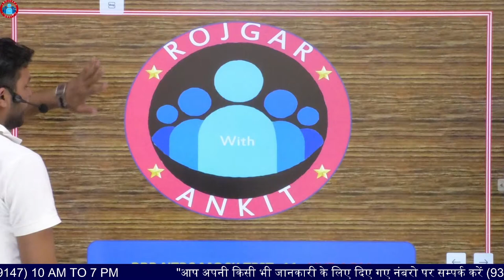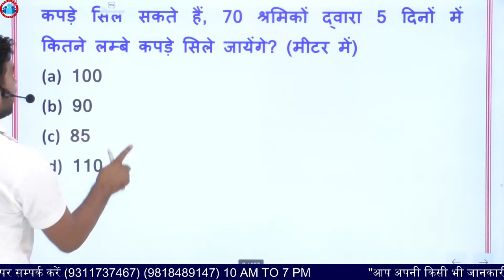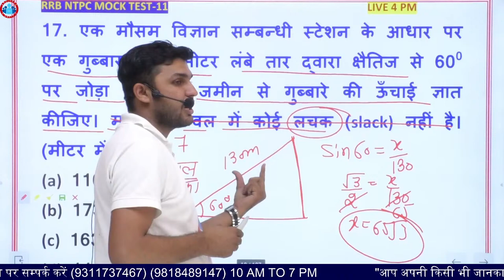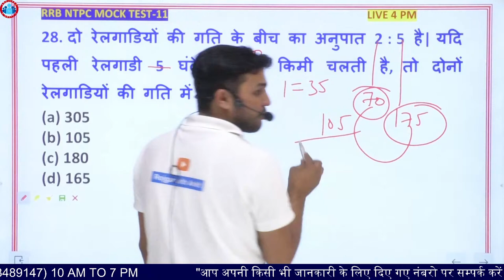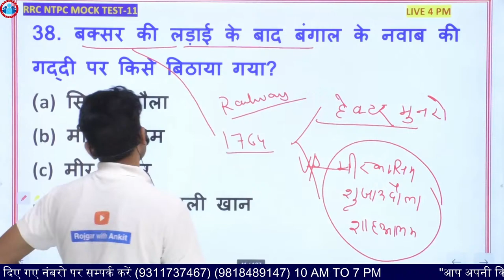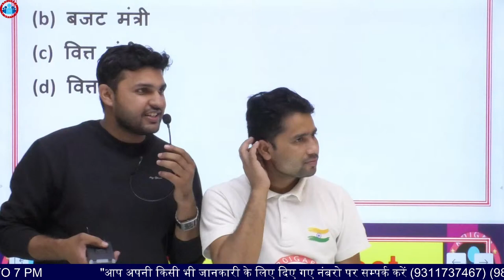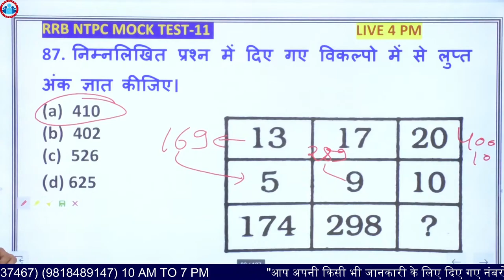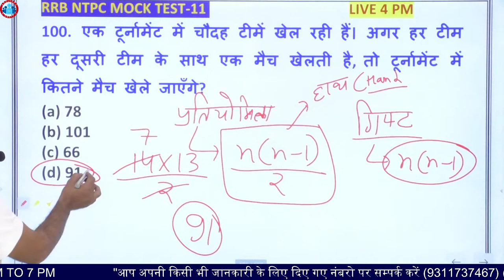RRB NTPC :-@Live: 4:00PM_Mock_Test-11_ , Rahul Sir, Pawan Moral, Rahul Sharma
अब आप हमसे Facebook  Page पर भी  जुड़ सकते है

▶▶ RRB NTPC / GROUP D Time Table ▶▶

👉🏻 7:00 AM Current affairs By Pawan Moral Sir
👉🏻 8:00 AM REASONING By Pawan Sir
👉🏻 12:00 PM Maths by Rahul Sir
👉🏻 11:00 AM Polity By Eeshu Sir (Mon+Tue+Wed)
👉🏻 11:00 AM Economics By Ankit Sir (Thu+Fri+Sat)
👉🏻 1:00 PM Geography By Navneet Sir (Mon+Tue+Wed)
👉🏻 1:00 PM History By Pawan Moral Sir (Thu+Fri+Sat)
👉🏻 3:00 PM Chemistry By Eeshu Sir (Mon+Tue+Wed)
👉🏻 3:00 PM Physics By Navneet Sir (Thu+Fri+Sat)
👉🏻 4:00 PM Daily Mock Test (Mon to Fri)
👉🏻 7: 00 PM Current Affairs (कैप्सूल) (Mon to Fri)  by Ankit bhati Sir

▶  RRB NTPC Current affairs Playlist by pawan moral sir

All Class पीडीएफ आपको टेलीग्राम पर मिलेंगी ➡️